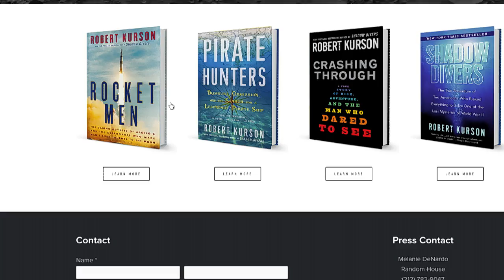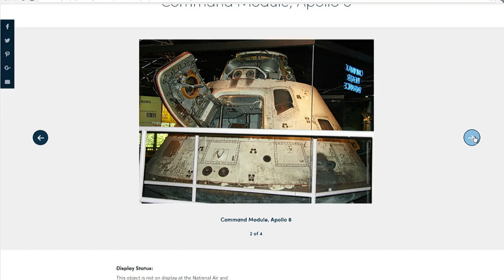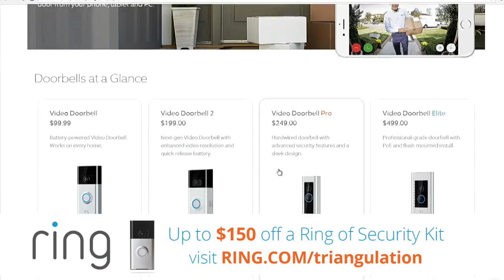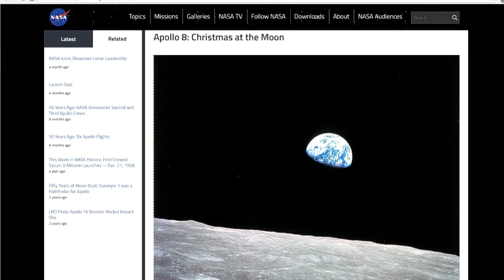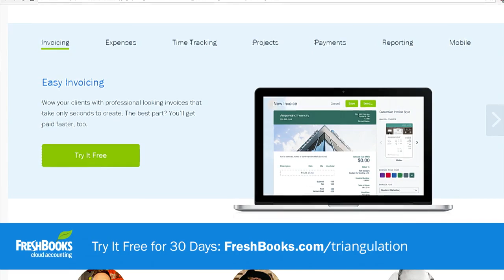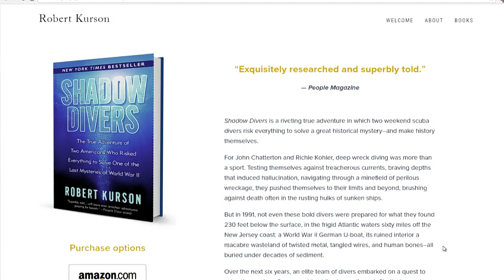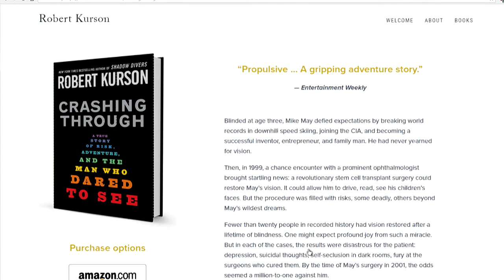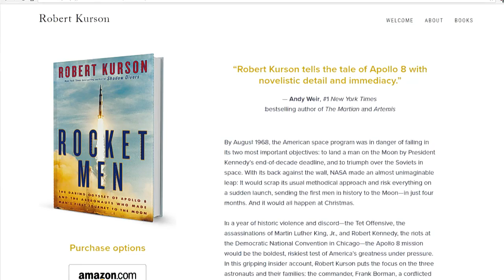Triangulation 345: Robert Kurson, Rocket Men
Robert Kurson is the author of Rocket Men: The Daring Odyssey of Apollo 8 and the Astronauts Who Made Man's First Journey to the Moon. He talks to Megan Morrone about mankind's first mission to the moon, the risks involved, and the cost to those who stayed at home.